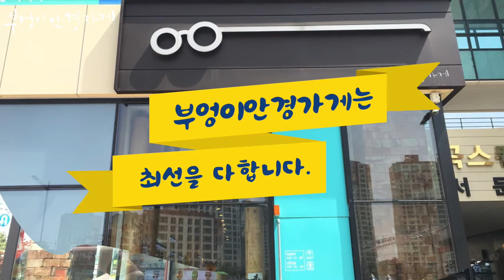rayban 레이벤 RB3576-N / 9039/1U 입니다. ./부엉이안경가게/대구안경/김천안경/완도안경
퍼플 실버칼라
레이벤 서진 선글라스

레이벤 RB3576-N / 9039/1U 입니다.